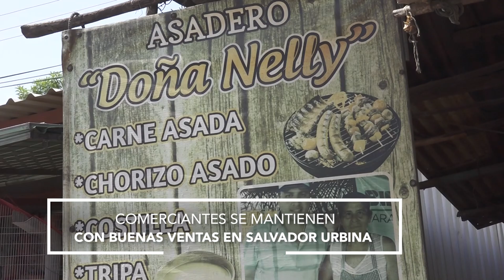Comerciantes se mantienen con buenas ventas en Salvador Urbina, zona de balnearios y ríos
Buenas ventas mantienen comerciantes ubicados a orillas de carreteras por vacaciones